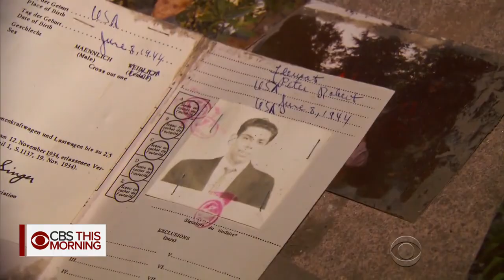California mudslide survivor recounts losing life partner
We're learning more about the 17 people killed in the Southern California mudslides. The victims who died during the storm and mudflows early Tuesday range in age from three to 89. Forty-three people are considered missing and authorities say the death toll could rise. Carter Evans reports.